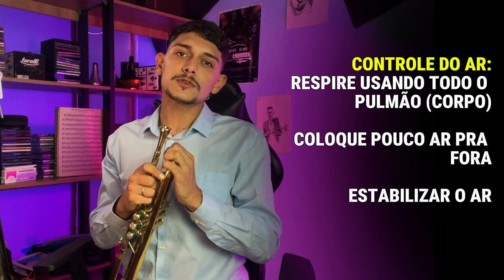TROMPETES & BOCAIS para NOTAS AGUDAS que Você Deve Conhecer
Fala trompetista, seja bem-vindo a mais um vídeo meu, eu sou Pedrinho Costa, trompetista e professor de trompete, e nesse vídeo vou te mostrar como alcançar notas agudas e ter um som potente, e mostrar os melhores equipamentos (ou não) para isso! 🎺💪

Você já se pegou pensando que o problema dos seus agudos está no bocal ou no trompete? E se eu te dissesse que o segredo não está no equipamento, mas sim na técnica de embocadura e no controle do ar?

Assista até o final que vou te ensinar como dominar essas técnicas e melhorar seu som com o trompete e o bocal que você já tem! 🎯

Assista até o final e descubra:

- A verdade sobre equipamento vs técnica
- Como alcançar notas agudas com facilidade

Não se deixe enganar pelo mito dos equipamentos 🔥